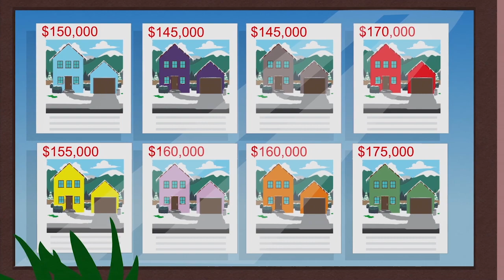Real Estate Agent Reacts to SOUTH PARK (City People)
ChrisHayes.com
(318) 207-SOLD

Chris Hayes Team
Keller Williams NWLA
795 Brook Hollow Drive, Shreveport, LA 71105
Licensed by Louisiana Real Estate Commission.